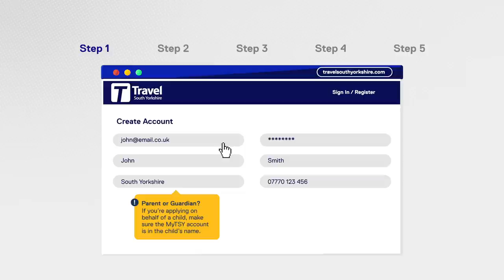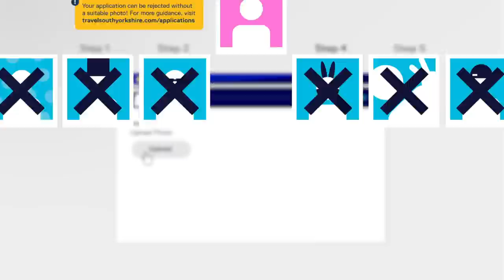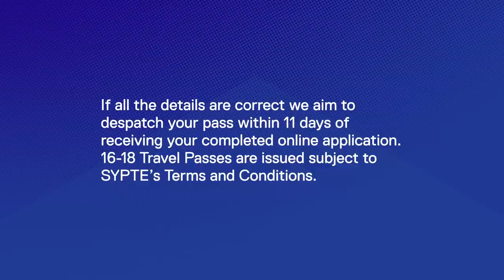16-18 Travel Pass - how to apply online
Go cheap with the 16-18 Travel Pass. Our helpful video will show you how to apply online for your pass.